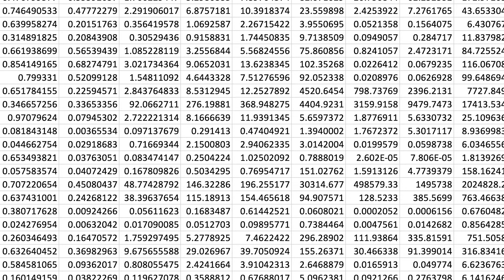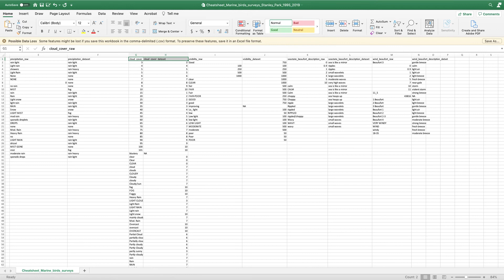Dr. Diane Srivastava and Jenny Munoz - the Living Data Project | Researchers Revealed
Dr. Diane Srivastava is the Director of the Canadian Institute of Ecology and Evolution (CIEE) and a Professor in the Department of Zoology at UBC. The Living Data Project is an initiative of the CIEE aimed at preserving legacy datasets through collaborations between early-career scientists and holders of legacy data. In one project, UBC PhD Candidate, Jenny Munoz worked with population data on birds in Burrard Inlet, near Vancouver. This data, now accessible and formatted for long-term use, can help monitor how bird numbers are changing in this habitat.

The Living Data Project is supported, in part, by UBC's Grants for Catalysing Research Clusters.

Spanish translation by Francisco Henao Diaz.
Music from Scott Holmes Music - "Ambient Meditation", "Inspirational Outlook", "Strategy".